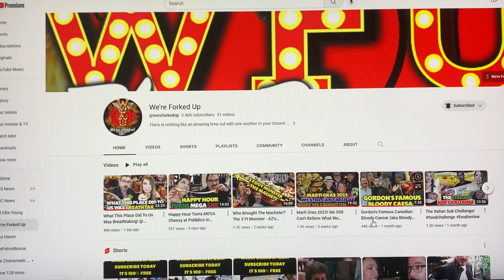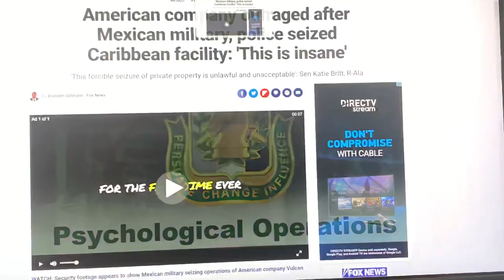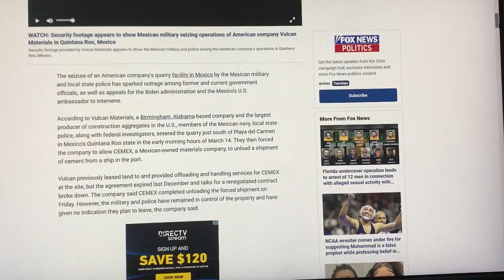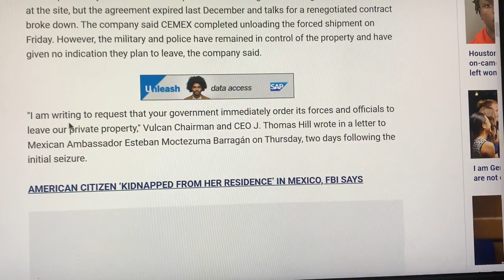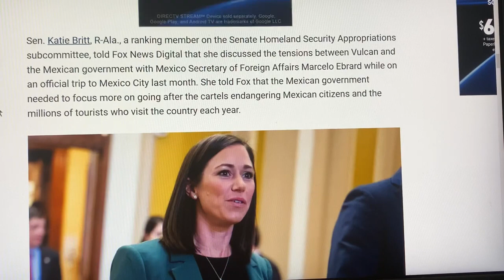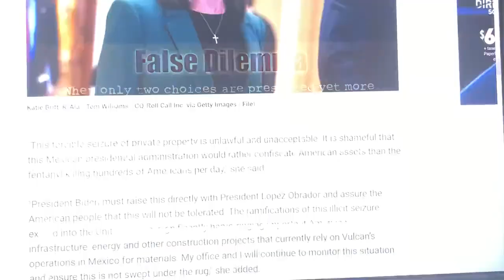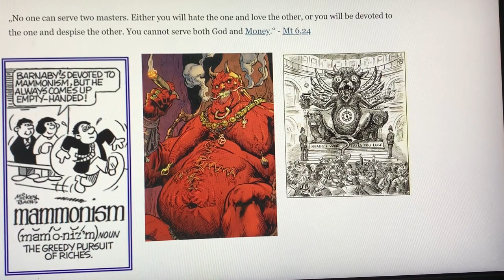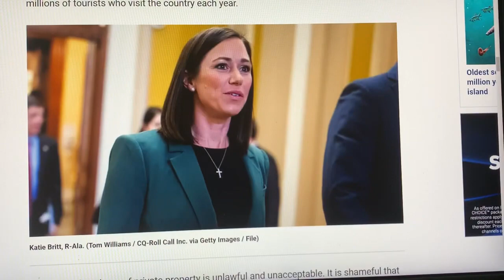!~🚨TOP⚔️ALERT🚨~!MEXICAN⚔️MILITARY💥FORCE⚔️SEIZES US BUSINESS ASSETS IN THE NAME OF NATIONAL SECURITY!